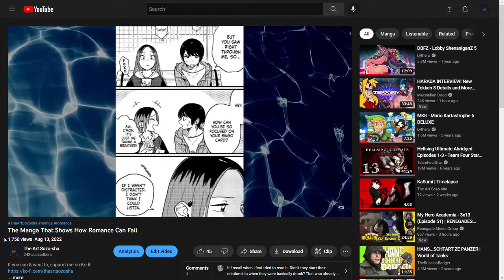Update (Tales Of Berseria, Autumn Colors, Commissions)